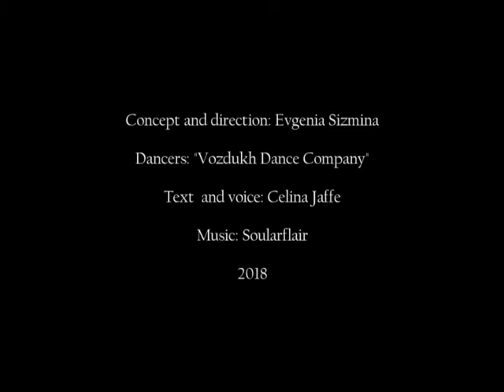NO FILTERS (performance project). Idea and choreography: Evgenia Sizmina